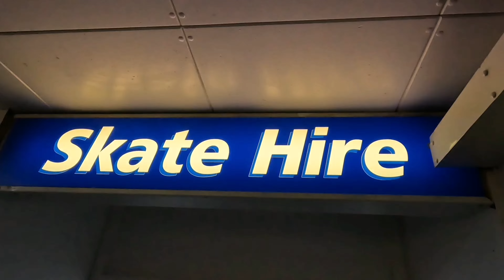Adamson Sisters Figure Skate Training and having fun with the Fam Bradford Ice Arena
Ice Skating lessons at Bradford ice rink then open session after with the family @yesyescrew